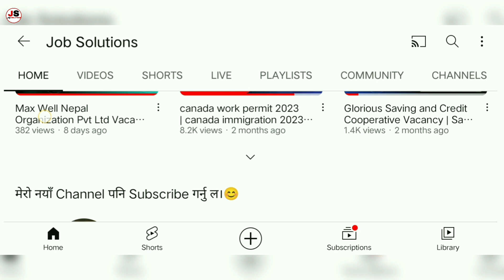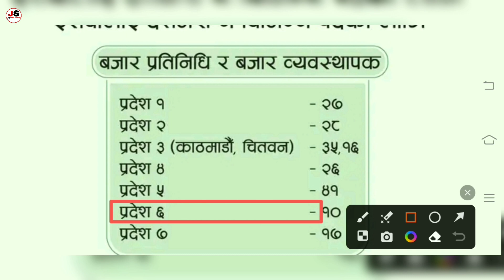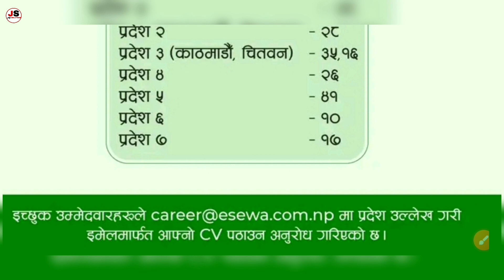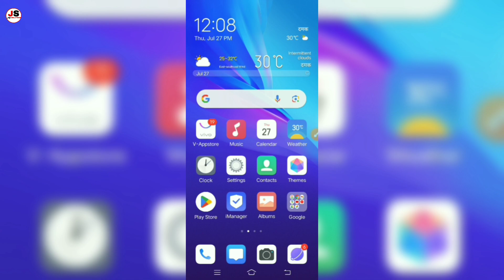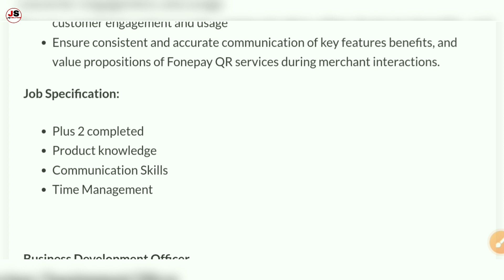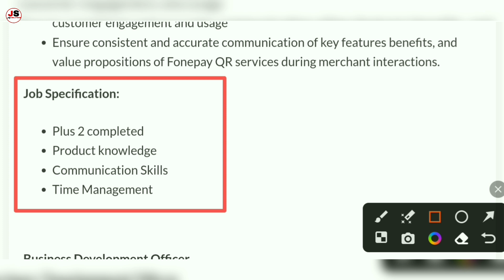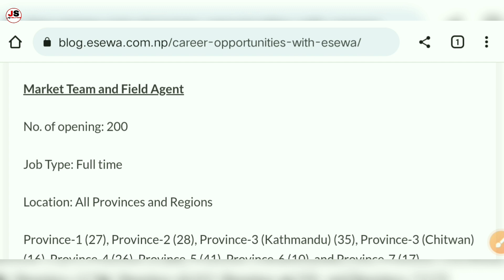e-sewa job vacancy all over nepal | new job vacancy in nepal 2080-job solutions